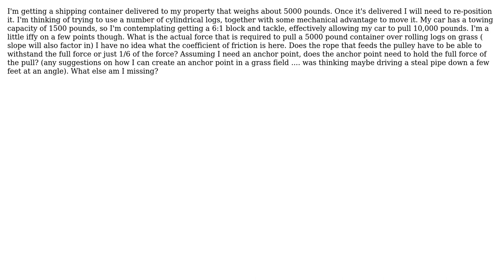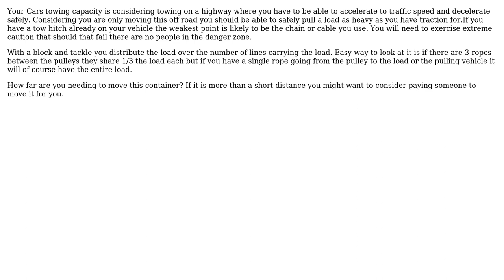Engineering: How can i move a 5000 lb object with 1500 pound towing capacity?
With thanks & praise to God, and with thanks to the many people who have made this project possible! You are responsible for your own actions.